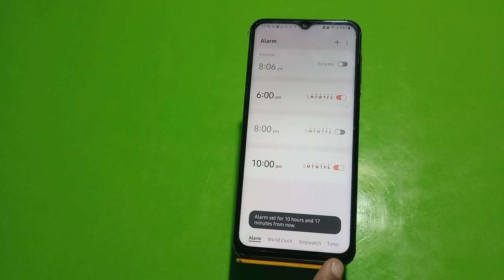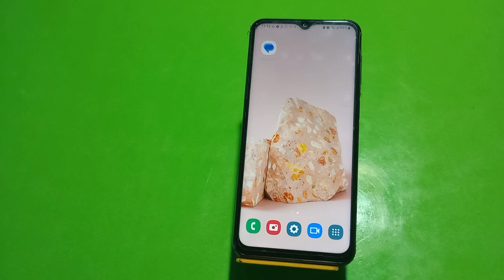How To Set Alarm In Samsung Galaxy F42, Samsung Galaxy F42 Mein Alarm Set Kaise Karen,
How To Set Alarm In Samsung Galaxy F42, Samsung Galaxy F42 Mein Alarm Set Kaise Karen, Alarm Setting In Samsung Galaxy F42

Alarm_Setting_ Samsung Galaxy F42